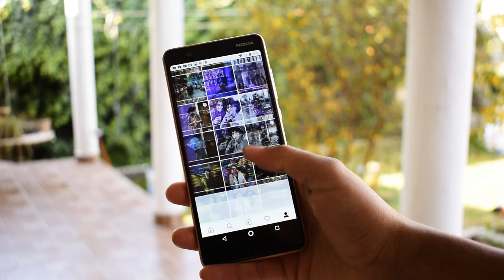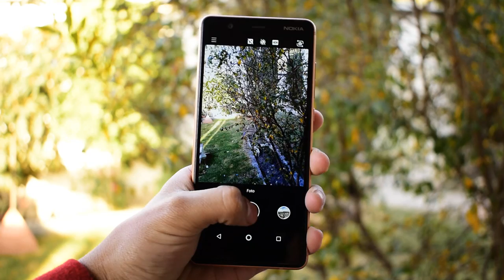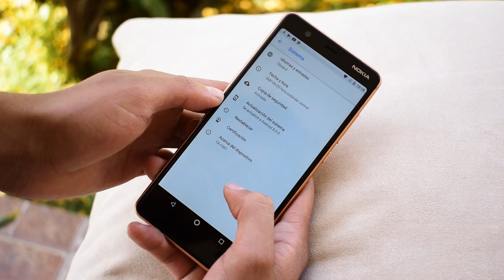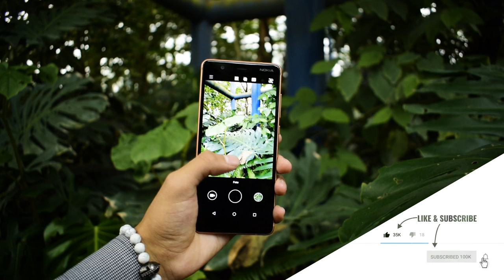Nokia 5.1 review español | Nokia regresa con todo